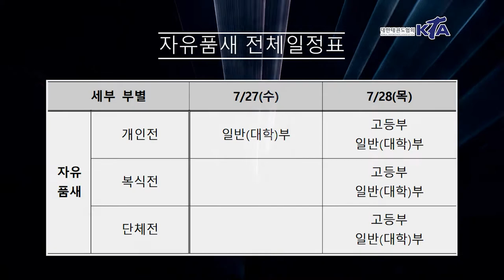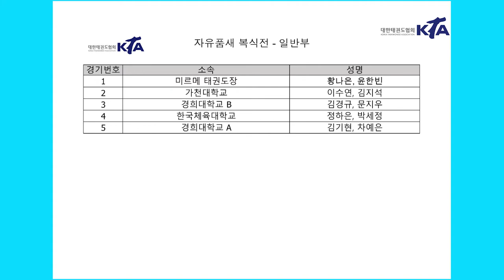제57회 대통령기 전국단체대항태권도대회｜품새｜자유품새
▶ 제57회 대통령기 전국단체대항태권도대회 ｜품새 ｜자유품새 경기일정.대진표

▶ 기간 및 장소
   · 기간: 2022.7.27.(수)~29.(금) / 3일간
   · 장소: 김해실내체육관

▶ 대회일정
   · 자유품새: 7.27.(수)~28.(목)
   · 실시간 스트리밍 진행